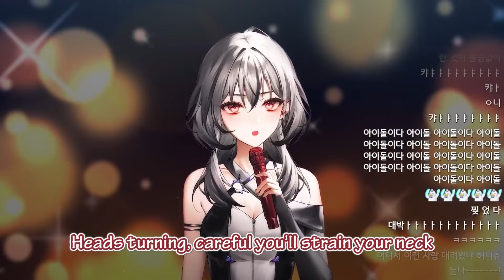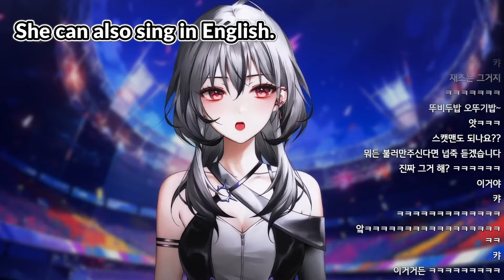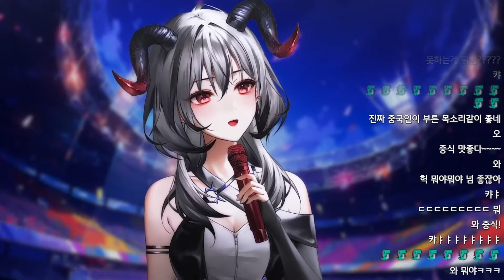New Vtuber with an amazing voice knocked on my algorithm [Ohwayo/오화요]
I was re-learning Korean when she suddenly knocked
on my YouTube algorithm and stunned me with her voice.
⚓️Original source⚓️
오화요 Ohwayo 데뷔합니다!!! 【HONEYZ DEBUT】